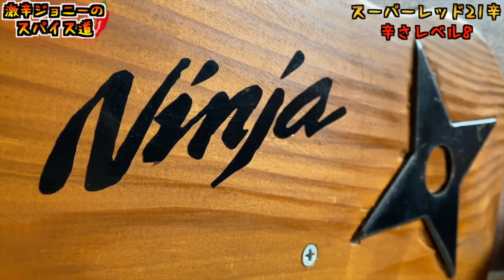【完食者0人】店舗最高記録の『スーパーレッド21辛』に激辛チャレンジ！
【今回のお店】
凌駕 Ninja（りょうがにんじゃ）
長野県安曇野市豊科5443-3

【過去動画】